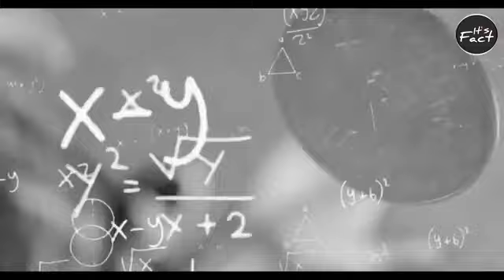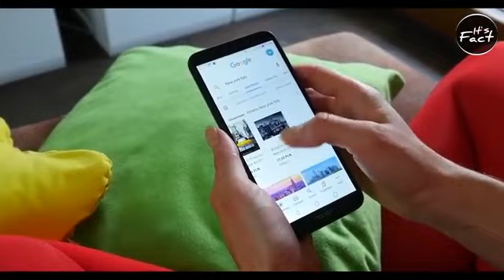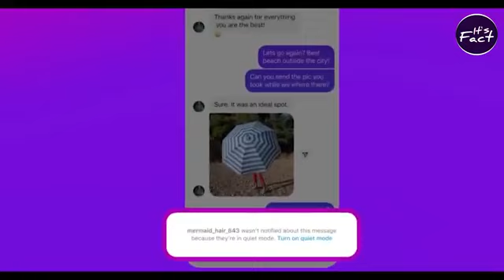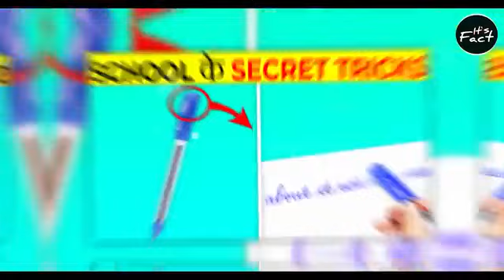स्कूल की मज़ेदार SECRET TRICKS? | Secret School Tricks You Didn't Knew? | Most Amazing Facts | FE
स्कूल की मज़ेदार SECRET TRICKS? | Secret School Tricks You Didn't Knew? | Most Amazing Facts | FE#214​, स्कूल की मज़ेदार SECRET TRICKS? | Secret School Tricks You Didn't Knew? | Most Amazing facts | Fact Edition Episode #214​

In this video, facts(rochak tathya/ रोचक तथ्य) you don't know Or facts you never knew. Today you will see this facts video in Hindi And together "स्कूल की मज़ेदार SECRET TRICKS? | Secret School Tricks You Didn't Knew?" And Top Enigmatic Fact & 20Most Amazing Facts to see this video And this video is gonna be very interesting so watch the video till the end And I hope you liked the Facts Edition episode 214.

Queries Solved :-
interesting facts,
random facts,
facts,
amazing facts,
facts about,